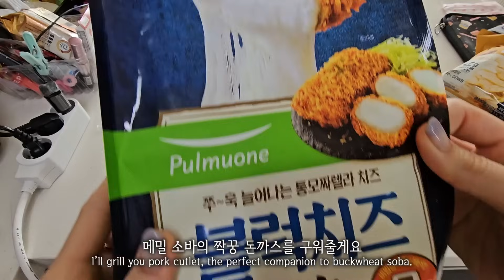ASMR 여름엔 얼음동동 냉모밀8인분 치즈돈까스랑 같이 먹어줘야 해요❤ Cold buckwheat noodles Cheese pork cutlet MUKBANG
💙틱톡 @soyoubi_

편집자 : 신건